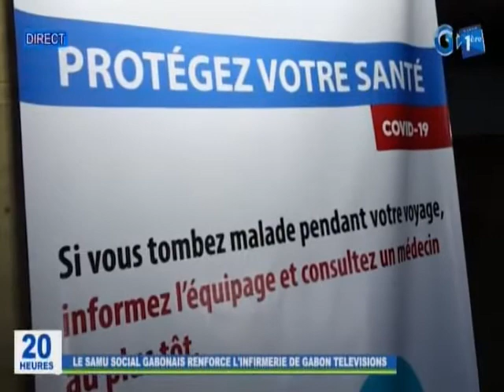RTG/Covid 19 : Le Samu Social Gabonais renforce l’infirmerie de Gabon télévisions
Covid 19 : Le Samu Social Gabonais renforce l’infirmerie de Gabon télévisions